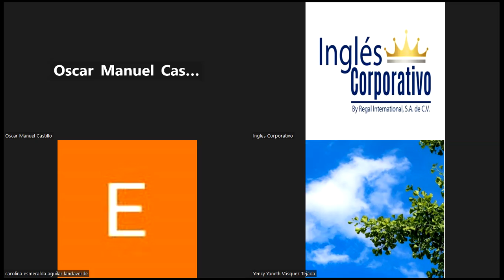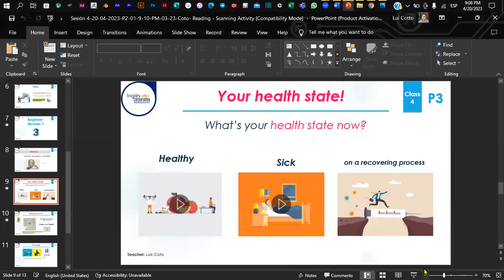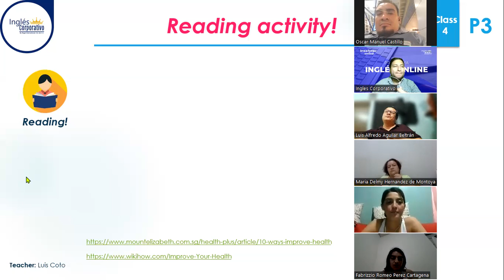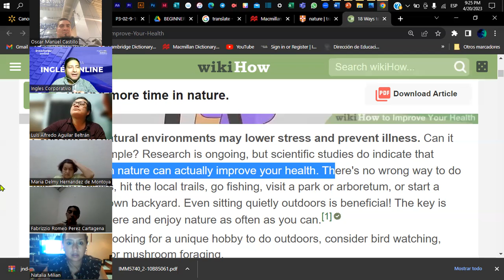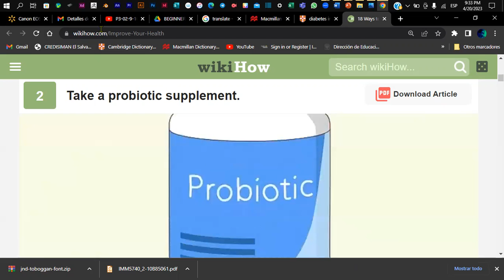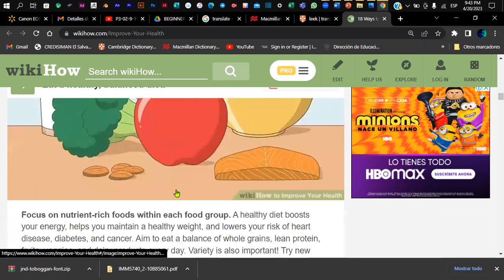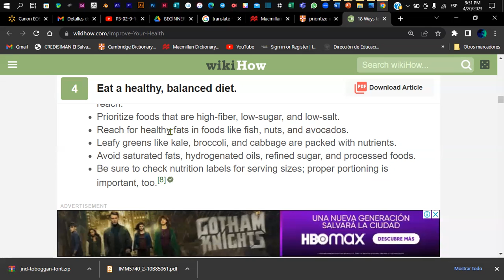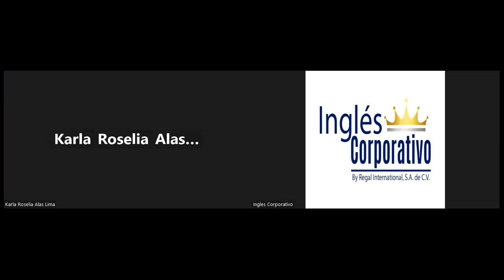Sesión 4-20-04-2023-P3-02-9-10-PM-04-23- Reading - Scanning Activity.